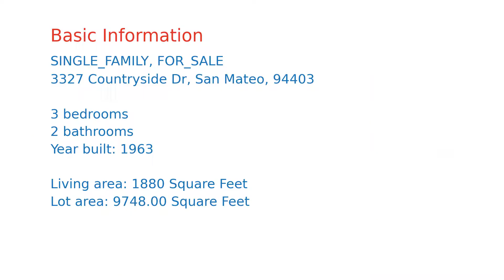$1,950,000 San Mateo home for sale on 2020-11-11 (3327 Countryside Dr, CA, 94403)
Welcome to this wonderful home located in one of San Mateo's most sought after neighborhoods. This beautiful 3BD, 2BA home is located in the heart of the peninsula, on a quiet street & is move-in ready. Gorgeous kitchen w/newly updated appliances. Family room & spacious dining area w/beautiful wood floors. Huge master bed & bath, w/walk in closet & sliding doors that open up to the private & serene backyard. Relax in the hot tub or entertain w/plenty of space for an outdoor BBQ. Both front & back yards are stunning, fully landscaped & on water saving drip systems. Perched on a sunny lot this 1,880 sq. ft. home is loaded w/potential. Near Laurelwood Shopping Center, Laurelwood Park, College of San Mateo and Highway 92, this property is ideally located. It's within 2 miles of Hillsdale Shopping Center & Peninsula Golf & Country Club, & 3.5 miles of Downtown San Mateo. For Bay Area commuters, it's midway between S.F. & Silicon Valley, East Bay & the coast, & offers easy access to SFO.